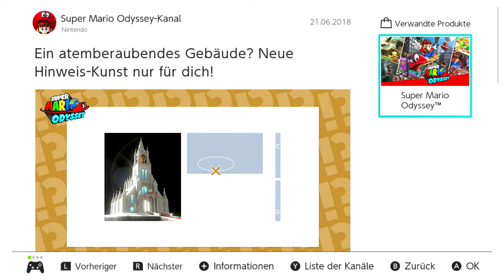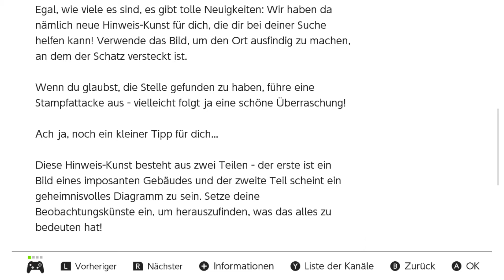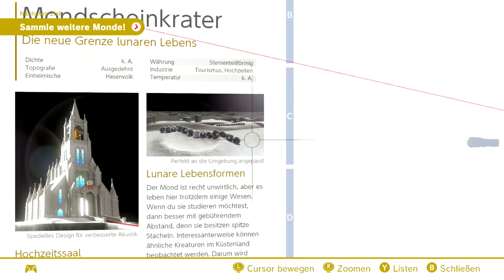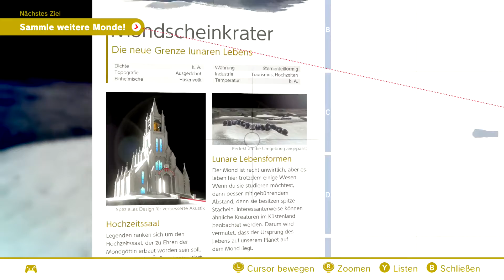SUPER MARIO ODYSSEY NEUE HINWEIS-KUNST 21.06.2018 | MIT HINWEIS-KUNST GEFUNDEN | Guide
Mein Equipment:
Captcher Card *

Der Klempner ist zurück um wiedereinmal die Prinzessin zu retten!
Ihr kommt nicht weiter oder der verdammte eine Mond will sich nicht zeigen? Herr Arbeit schafft Abhilfe!

Holla, das kam überraschend. Einfach eine News mit Bild, da ist Sie die neue Hinweis-Kunst, und etwas findet man dort auch nur ist es diesmal kein Powermond. Ihr wollt auch gerne diesen Hinweis verstehen?
Barin Arbeit zeigt euch jedoch den Weg zum Ziel!

Was ist dieses Rainerrafftnix?